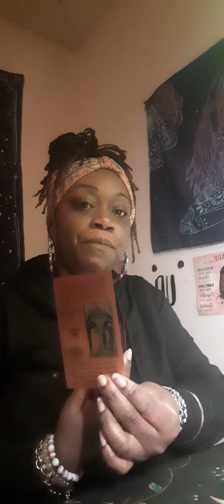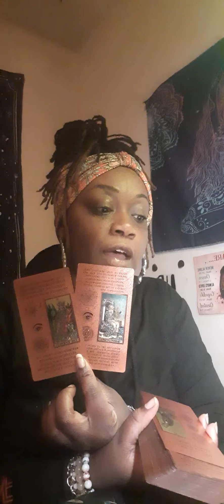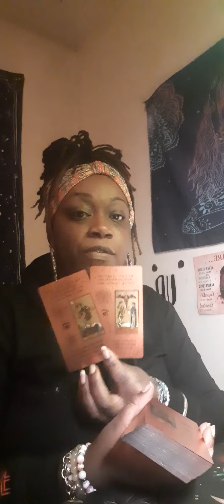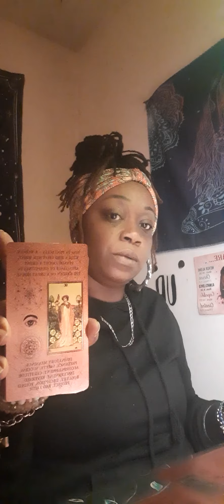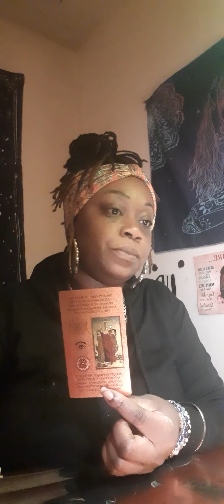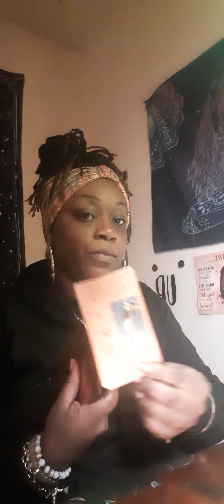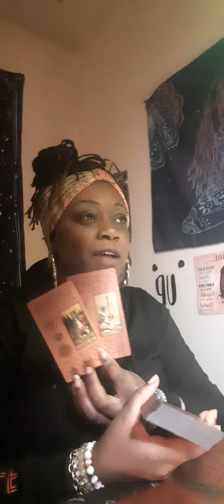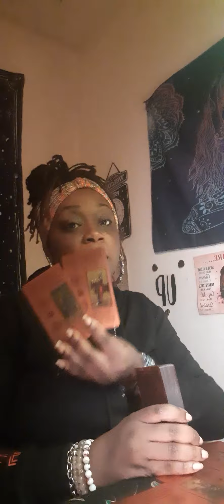Scorpio ♏️ November 2023-"I've Been In My Feelings About Everything” Missing You Scorpio!!!